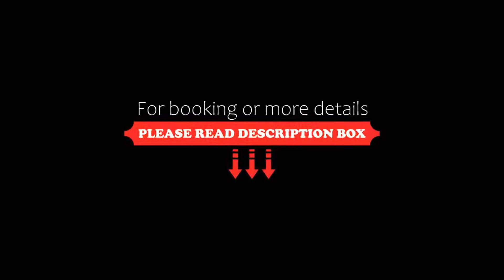Sinsuvarn Airport Suite Hotel SHA Extra Plus Certified B5040, Lat Krabang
About Property:
Only a 5-minute drive from Suvarnabhumi International airport, Sinsuvarn Airport Suite Hotel SHA Extra Plus Certified B5040 offers spacious modern Thai-style accommodation. For convenience, it provides free Wi-Fi in public areas and free parking.
Hotel Sinsuvarn’s elegant rooms feature classic dark wood furnishings and Thai fabrics. They come with cable TV, tea/coffee making amenities and a private bathroom.
Guests...
Property Type: Hotel
Address: 73 Soi Latkrabang 30, On-Nut Latkrabang Rd., Lat krabang,, 10520 Lat Krabang, Thailand
Searching For
1. Sinsuvarn Airport Suite Hotel SHA Extra Plus Certified B5040 - Lat Krabang
2. Sinsuvarn Airport Suite Hotel SHA Extra Plus Certified B5040 - Lat Krabang Address
3. Sinsuvarn Airport Suite Hotel SHA Extra Plus Certified B5040 - Lat Krabang Rooms
4. Sinsuvarn Airport Suite Hotel SHA Extra Plus Certified B5040 - Lat Krabang Amenities
5. Sinsuvarn Airport Suite Hotel SHA Extra Plus Certified B5040 - Lat Krabang Offers and Deals
Audio Credit:
Track Title: Reasons To Hope
Artist: Reed Mathis